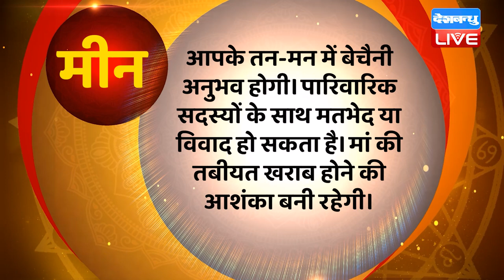18 September 2022 | Aaj Ka Rashifal |Today Astrology |Today Rashifal in Hindi | Latest |Live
18 September 2022 | Aaj Ka Rashifal |Today Astrology |Today Rashifal in Hindi | Latest |Live